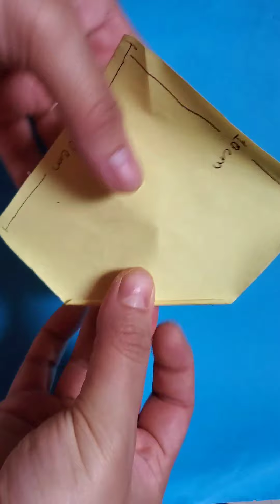easy paper baby jhula/swing for decoration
step by step process of making a paper swing